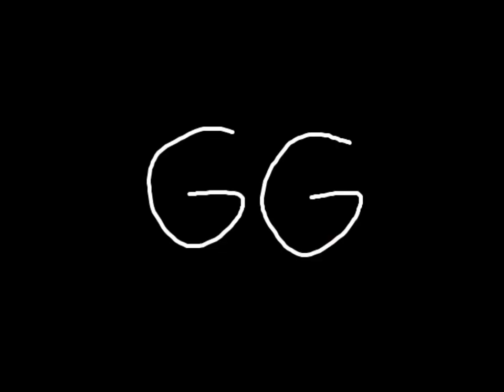INSANE RESULTS: SCROLLING END GAME WEAPONS LIVE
We took THIRTEEN end game Pink Bean and Neo Tokyo Speargrave / Flairgrave items to meet some Dark Scroll 30%'s, and the results were EPIC. Scrolling on MapleLegends has never been so much fun!!